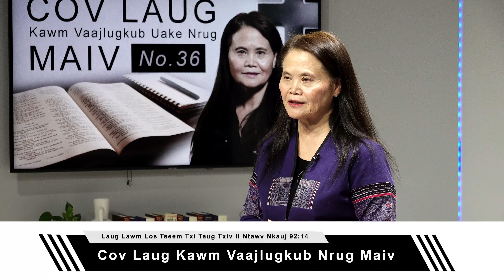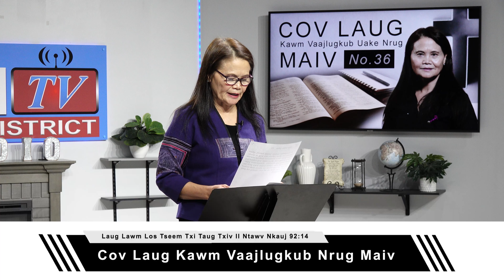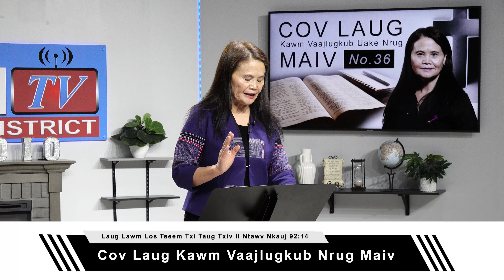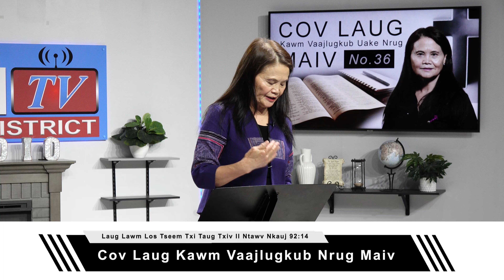Cov Laug Kawm Vaajlugkub Uake Nrug Maiv #36: Laug Lawm Los Tseem Txi Taug Txiv ll Ntawv Nkauj 92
Cov Laug Kawm Vaajlugkub Uake Nrug Maiv yog ib qhov kev kawm nyob rua lub Friday, asthiv thib peb ntawv txhua txhua lub hli thaum 7 teev tsaus ntuj sijhawm Denver, Colorado. Qhov kev kawm no yuav muaj nyob rua hu peb qhov YouTube Channel hab qhov Facebook Page. Thov cawm peb ib tsoom laug suavdlawg tuaj koom nrug Maiv kawm Vaajtswv txujlug uake